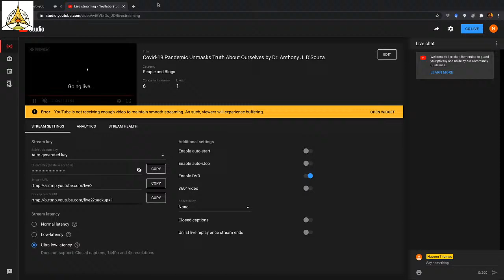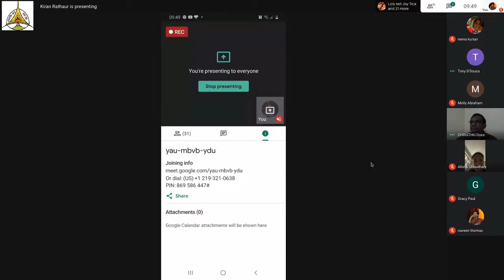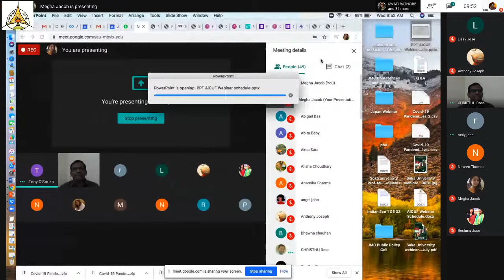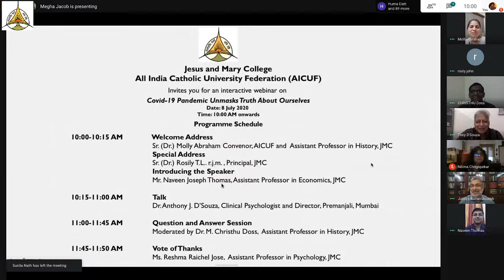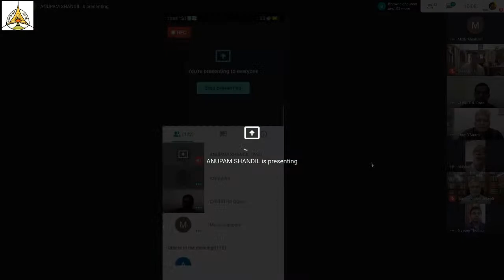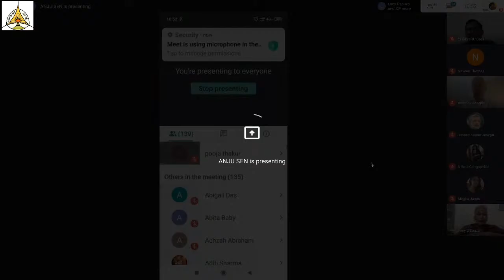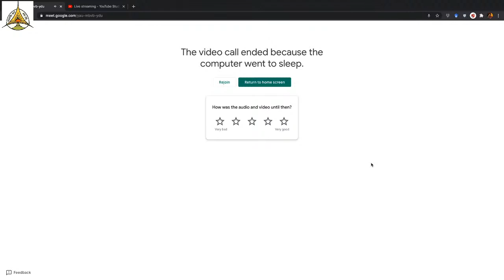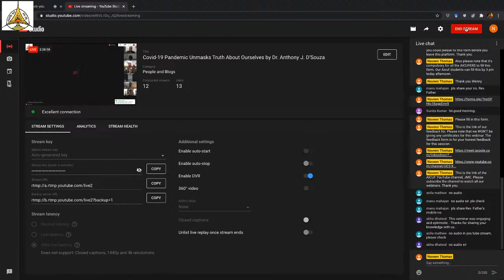Covid-19 Pandemic Unmasks Truth About Ourselves by Dr. Anthony J. D’Souza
An Interactive Webinar on "Covid-19 Pandemic Unmasks Truth About Ourselves" on 8th July, 2020 (10 AM to 12 PM) Organised by AICUF, Jesus and Mary College, Delhi University.

Speaker: Dr. Anthony J. D’Souza

Dr. Anthony J. D’Souza is a Jesuit of the Bombay province. He did his Masters in Clinical Psychology at the University of Bombay, Doctorate and Post-Doctorate at Wright State University, Dayton, Ohio, U.S.A. He has been trained in various psychotherapeutic techniques including Neuro-linguistic programming (NLP), Eye Movement Desensitisation and Reprocessing (EMDR), Ilana Rubenfeld Synergy, Gestalt Therapy, Family Therapy, Brief Therapy and so on in the States.  Currently, he is the Director of Premanjali, a family counselling training institute in Vasai, Maharashtra. This institute offers counselling/therapy for children, teenagers, young couples and parents. He also founded ‘Ashankur,’ a social welfare centre, located in Andheri, Mumbai, to cater to the needs of the socially vulnerable, marginalised and oppressed communities. He is the author of the book: Discovering Awareness: A Guide to Inner Peace, Freedom and Strength.

About the topic: Covid–19 pandemic has stripped us of our pretences and exposed the superficiality of our relationships and existence.  It is forcing us to walk along the path of truth by shedding the falsehood of personal and social existence and thus be truly, internally free.  It is making us look closely at our relationship with ourselves and inviting us to seek what we really want. It is inviting us to re-examine our relationship with our near and dear ones and see who really matter to us. It challenges us to re-organise our priorities in life, face aspects of our lives that are superficial and focus on what is authentic and genuine. With people, known and unknown, infected or dying around us, we are forced to face the reality of death and explore honestly our relationship to life. We cannot help evaluating our values and accept transient nature of things. It challenges us to question the true meaning of religion and spirituality and the relevance of various religious practices. It opens up the underlying fear of co-dependent relationships that are marketed as love.

Similarly, the pandemic also unmasks the falsehood of the media that sells happiness and entices us to become dependent on material things. We are forced to face the reality of the glamour world where we are all climbing up the ladder of success, achievement and power, often underlined with chronic stress, and discover internally the joy of being.